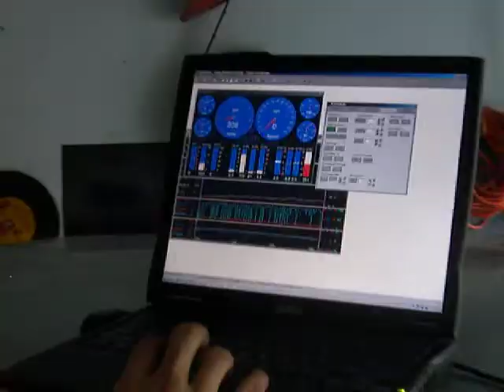Tuning the 1966 NOVA LS1 full corvette suspension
I'm getting the tune down with the HPTUNERS program.  this is only the 3rd 0r 4th start up since I've had the motor but so far so good.

Matthew Morgan